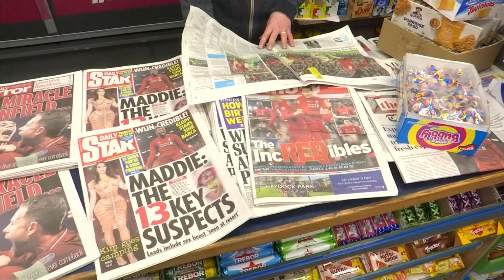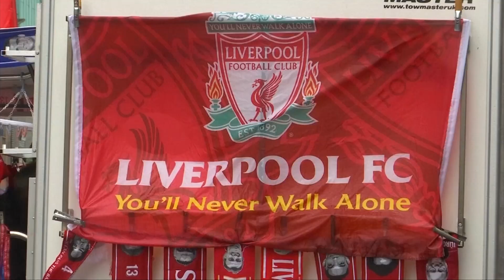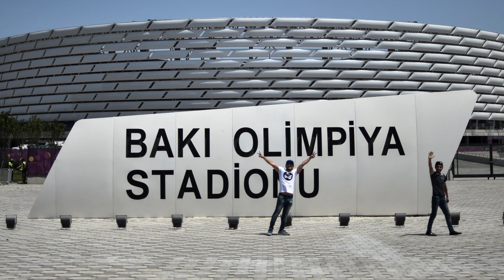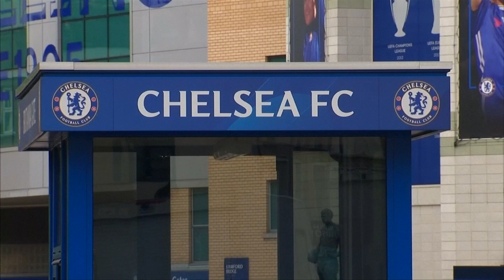„Vieni vartai“: anglų triumfas, nepamirštama čempionų lyga ir eilės „šviniui“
KIEKVIENĄ DIENĄ PO LAIDĄ!!!